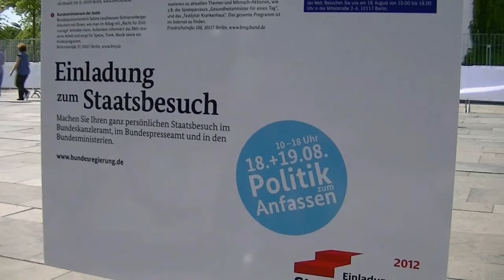Und da stehen sie wieder ...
... in Zweierreihen vor der Kanzlerbude und warten auf das, was ihnen gebührt. Frei nach Helge Schneider. Tag der offenen Tür der Bundesregierung am 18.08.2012. Sie wollen das Bundeskanzleramt von innen sehen und stehen dafür Schlange.